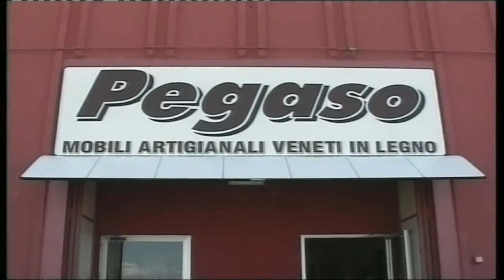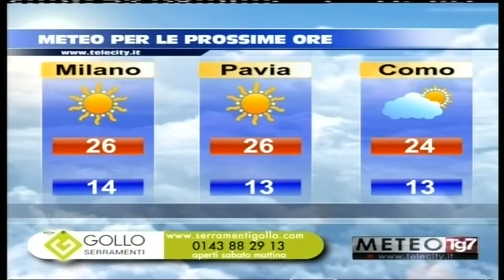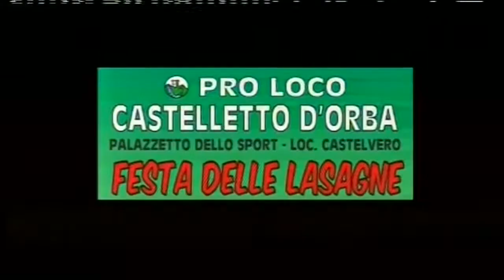TG AL 230418 H1230 B